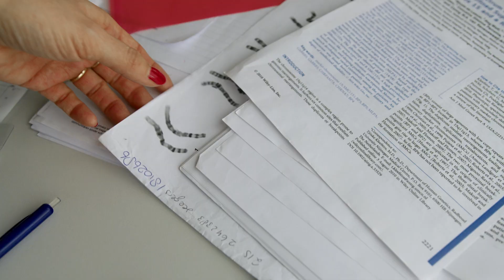VU1MINUTE Organizational Behavior - Bianca Beersma | Vrije Universiteit Amsterdam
The Faculty of Social Sciences shares her expertise on the national portal SSH COVID-19 (social sciences, economics, law and the humanities). The portal aims to consolidate and organize the SSH expertise across the Dutch universities in a publicly available national portal, ensuring fast and direct access to academic experts. We would like you to meet one of our researcher who is also part of the SSH-COVID-19 portal: Professor in Organizational Behavior Bianca Beersma.